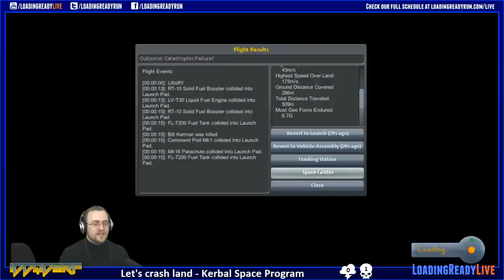IDDQDerp — Kerbal Space Program (with Graham)